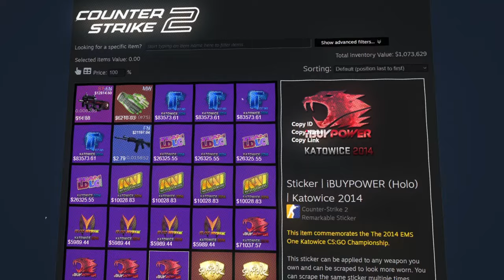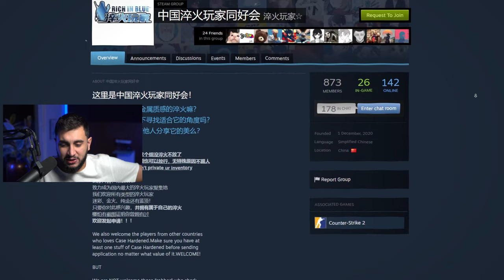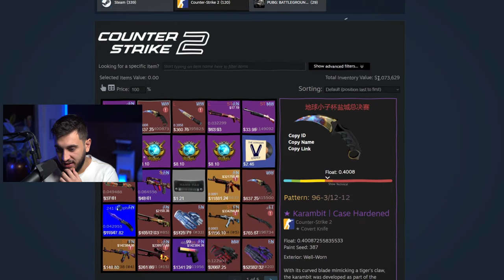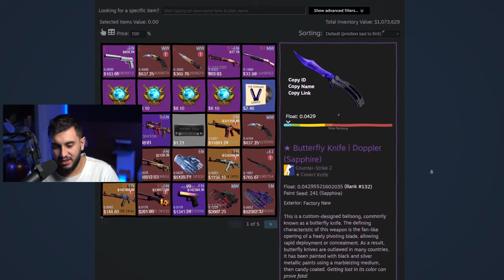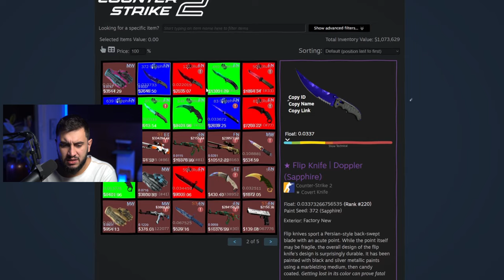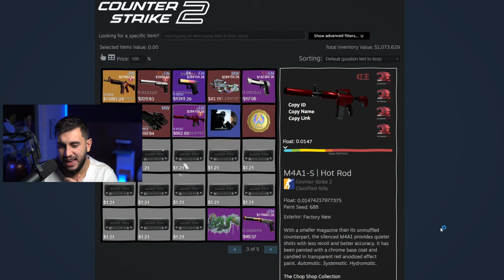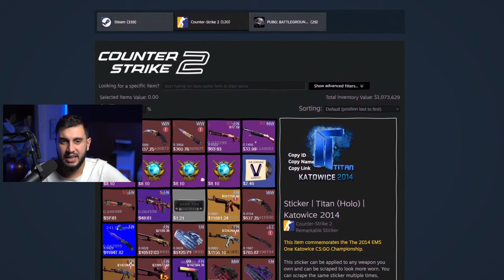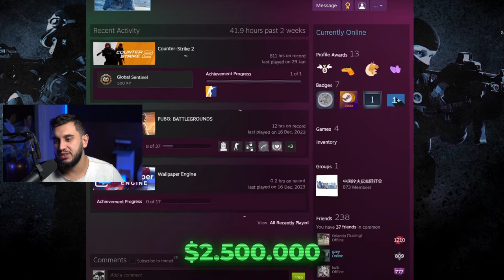O Inventário Chinês Com Mais de R$10.000.000,00 em Skins de CS2